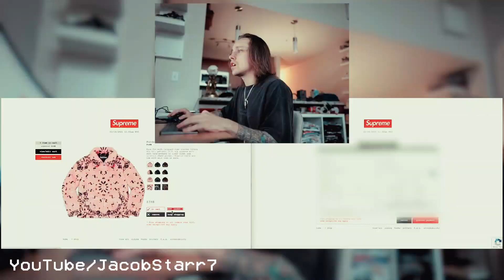SUPREME 1st drop S/S 202: Pustefix Bubbles, Mark Gonzales Hoodie and more! *1994 Style Visuals*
SUPREME IS BACK, BITCHEZ! Got involved and snatched a couple of pieces... what did you get?
SORRY FOR THE CRAP SOUND! GAVE ME THE IDEA FOR THE RETRO STYLE OF THE VID THO...